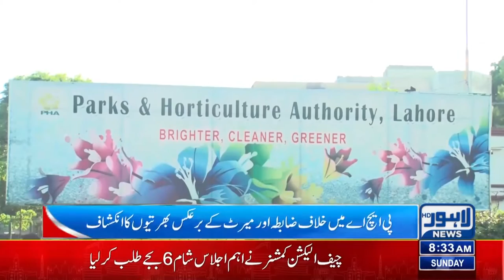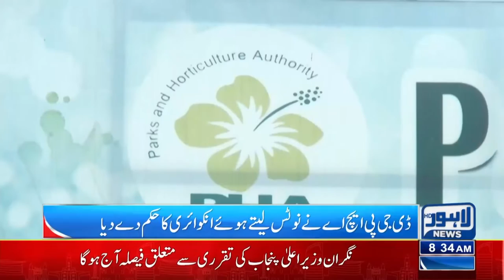PARKS AND HORTICULTURE AUTHORITY LAHORE Main Merit Sy Hat Kar Bhartiyan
Recruitment in PHA out of merit

corruption of pha officers

government jobs in pakistan 2023 matric base